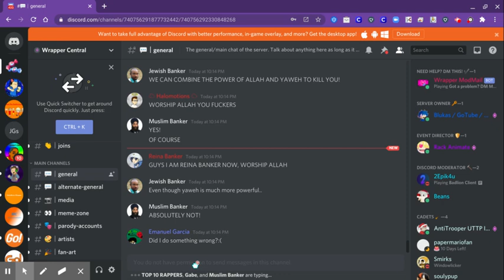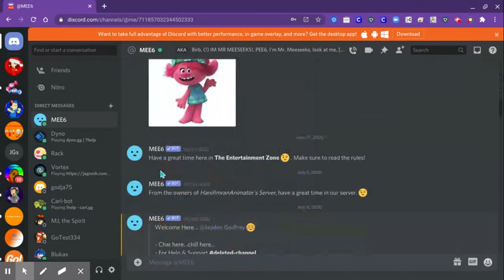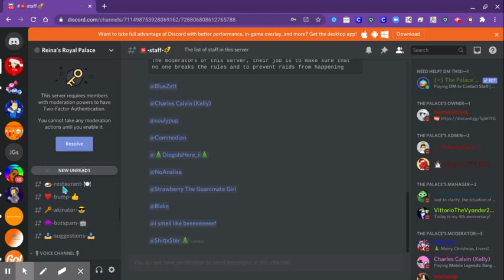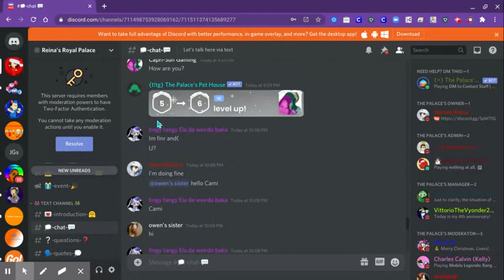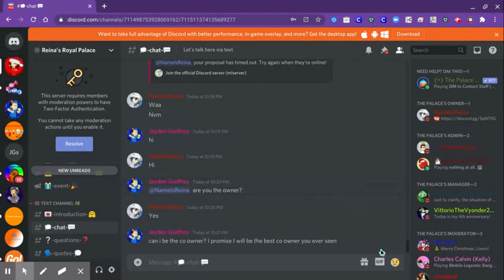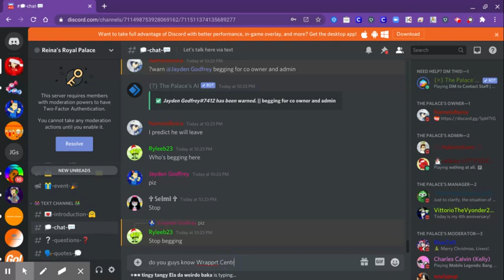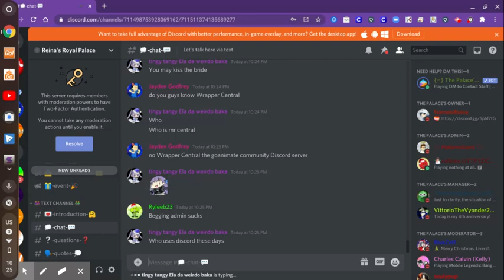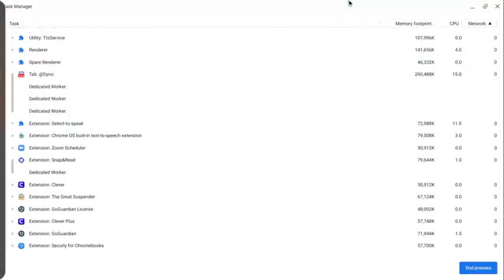chatting with friends